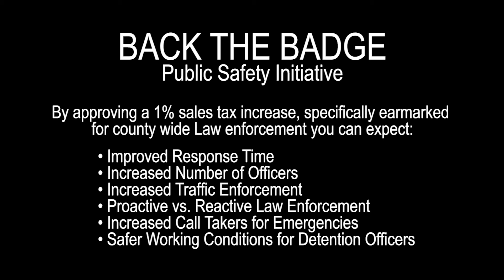Dave Brown Backs The Badge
The Back the Badge team estimates the 1 percent sales tax increase will generate approximately $2.9 million annually. By mutual agreement among the law enforcement agencies, the funds will be allocated as follows: Delta County Sheriff's Office, 48 percent or $1.392 million, and Delta Police Department, 31 percent or $899,000. Police departments in Cedaredge, Hotchkiss and Paonia will each receive 7 percent, or $203,000, which represents a double-digit increase in funding over their 2019 budgets.  School safety, improved response times and proactive law enforcement services are touted as expected improvement to service. Troubled neighborhoods, criminal strongholds, public nuisances and animal control enforcement would be targeted in an effort to improve quality of life.
(Information Courtesy Pat Sunderland DCI)